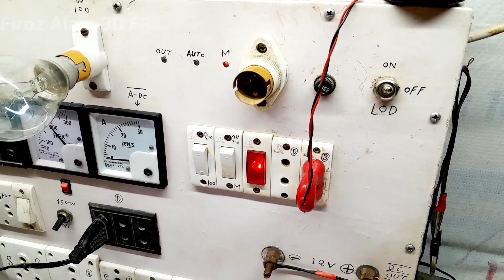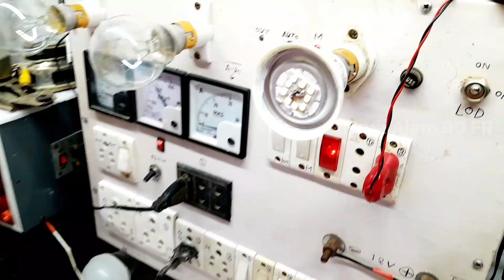9w led bulb blinking problem | LED light Repairing | Led light kaise | led light check kaise karen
9w led bulb blinking problem | LED light Repairing | Led light kaise | led light check kaise karen

light repairing kaise kare
led street light repair
LED light blinking program
how to repair syska led tube light
how to led tube light repair
how to LED light repairing
sk electronics 2.0
9 watt ka led bulb kaise theek karen
philips 9w led bulb repair
Firoz Alam 90 FR
havells 9w led bulb repair
sk electronics work
9w led bulb repair low light
9w led bulb repair tamil
9w led bulb repair